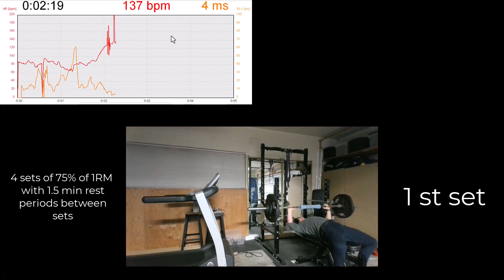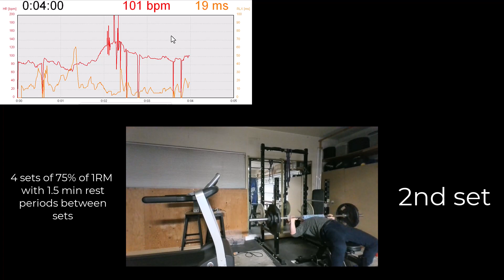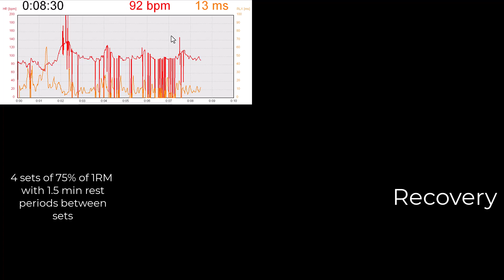221215 young 75% 160 13 4 3 3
Dr. Kwon
155.6 lb.